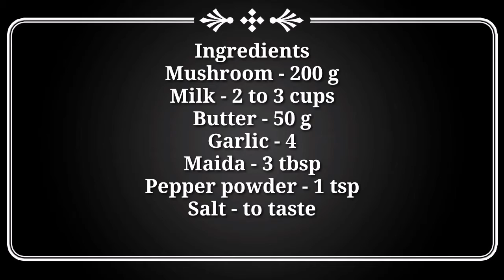Cream of Mushroom Soup Recipe in Tamil | Homemade Mushroom Soup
Cream of Mushroom Soup Recipe in Tamil | Homemade Mushroom Soup | Cream of Mushroom Soup in Tamil / foodfunexplore/

Welcome to our channel foodfunexplore,our channel is about cooking, art,craft,dancing,photography and travelling etc...,we will surely give our best in all our videos and you all watch our videos and encourage us ,your comments mean a lot to us,if any suggestions also you can surely send us ,thanks for till now support from all of u .

This video is about making cream of mushroom soup at home in restaurant style,kindly make this soup at home and let me know your suggestions .

followus on instagram at foodfunexplore